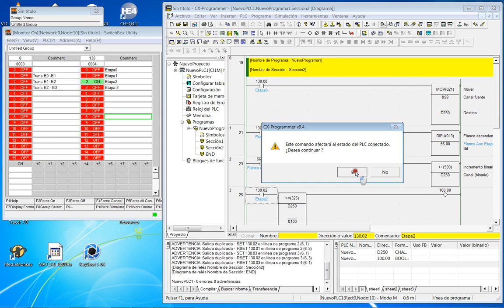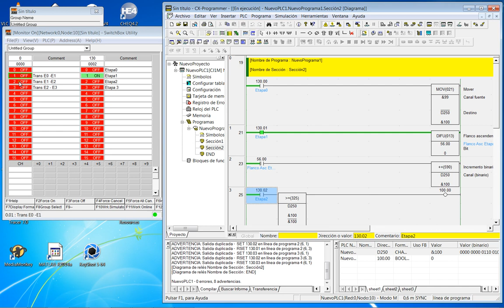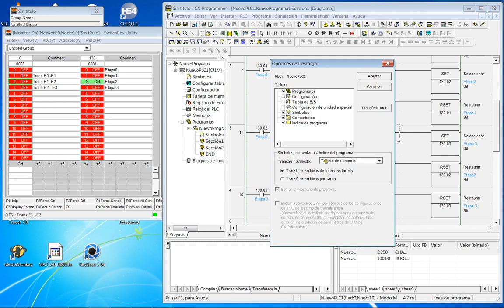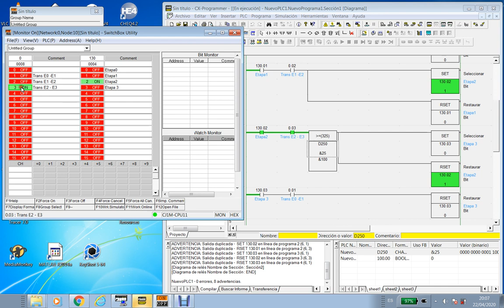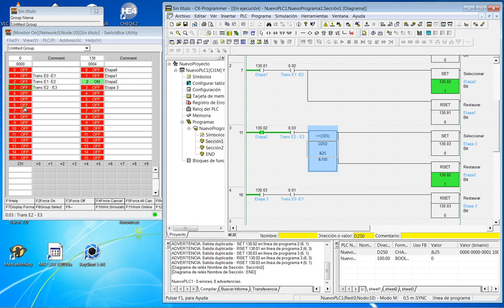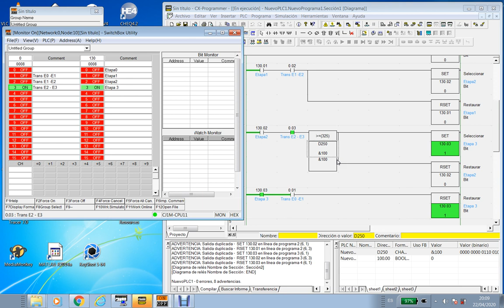Curso 2019-20. Aplicación de instrucciones de comparación en un Grafcet.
Aplicación de instrucciones de comparación en un Grafcet.